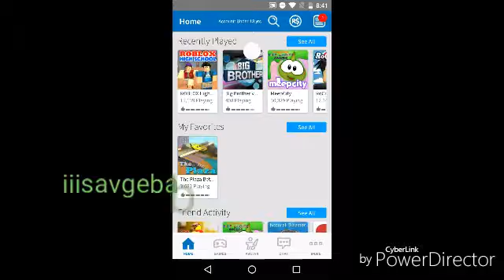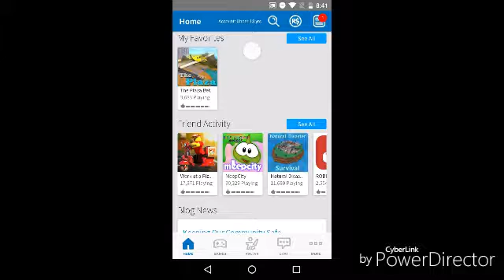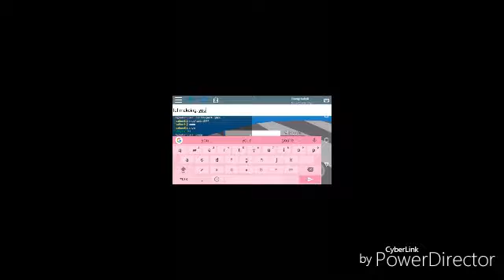Roblox #1|Samaria gaming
Hey guys this is my first gaming video and I am playing roblox.So give it a big thumbs up subscribe and comment down below for what else you want to see. :D